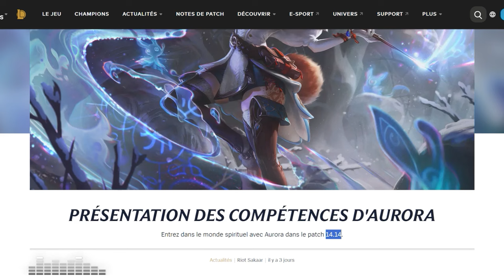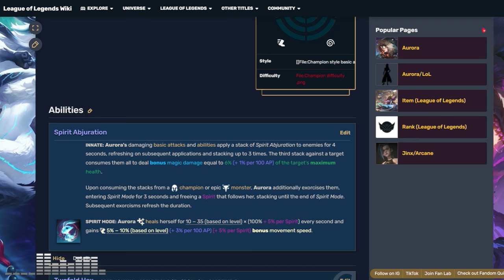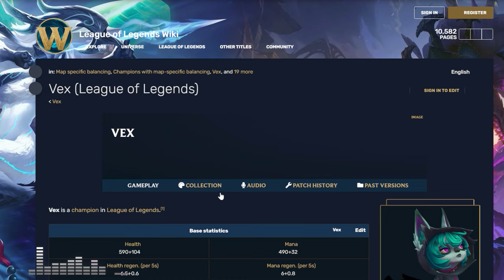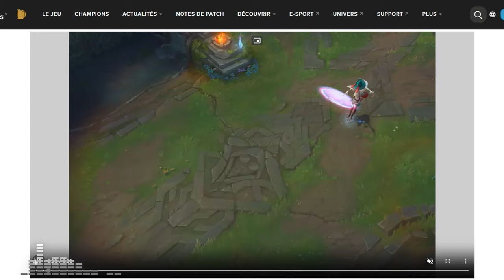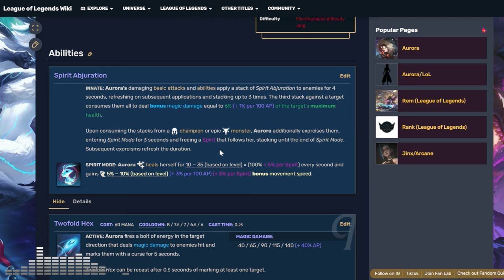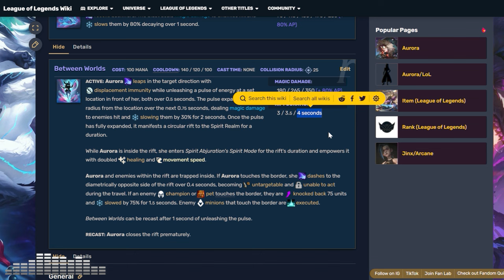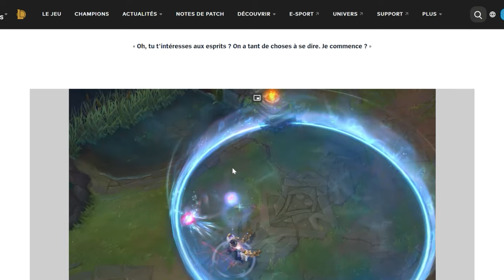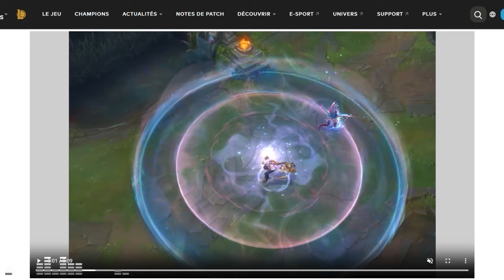ANALYSE D'AURORA - La DUELISTE du MONDE DES ESPRITS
On analyse les différentes compétences d'Aurora: Neeko en mieux? Flex Top/Mid ? Ultime broken ? On en parle !

Les timecodes arrivent